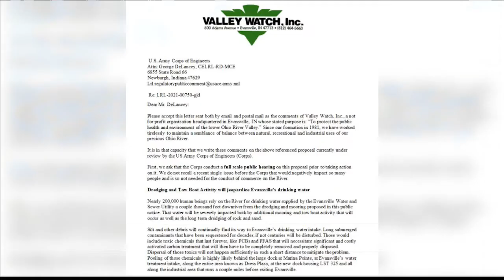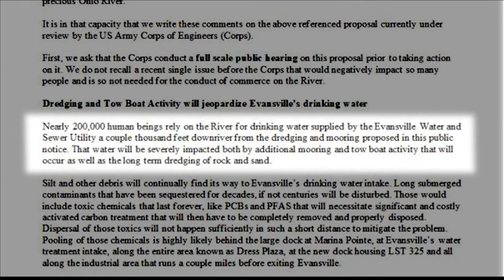Valley Watch brings project concerns to Army Corps of Engineers